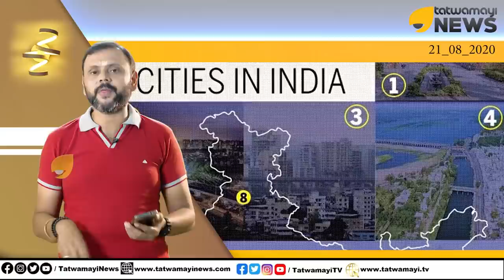കേരളം നാണംകെട്ടു.. എന്നിട്ടും ഇവിടെ ചിലർക്ക് അഹങ്കാരത്തിന് ഒരു കുറവുമില്ല..